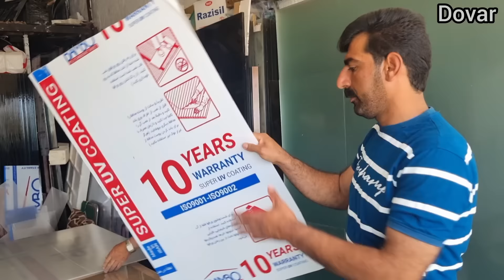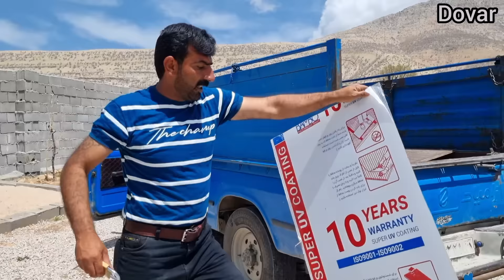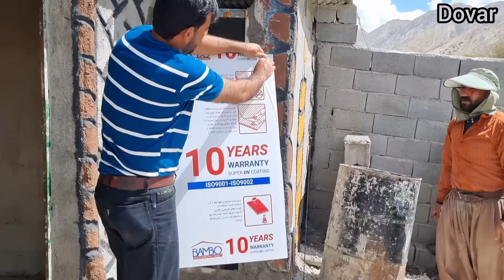Harmony in Motion: Enhancing Home Life in Nomadic Settings 🛠️🏡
Dive into "Harmony in Motion: Enhancing Home Life in Nomadic Settings," a documentary-style exploration that showcases how a nomadic family invests in small but significant improvements to their living space. This story highlights their endeavors to maintain a functional and joyful household despite the inherent challenges of a nomadic lifestyle. 🛠️🏡

Join us as we explore various aspects of their home enhancements:

Purchasing Essentials: Watch as the family thoughtfully selects items that bring joy and comfort to all members, from practical kitchen utensils to decorative items that brighten up their space.
Fixing the Kitchen Door: Observe the practical skills in action as they repair a broken kitchen door, a crucial fix that improves safety and usability while reflecting the nomadic knack for self-reliance and handiwork.
Water Station for the Dog: Delight in their compassionate side as they construct a dedicated water station for their dog, ensuring their furry companion is well-cared for and hydrated in their desert travels.
Key Themes Include:

Ingenuity and Adaptability: Learn how nomadic families use their resourcefulness to create a homey atmosphere that can be packed up and moved as needed.
Community and Family Focus: Gain insights into the importance of family and community within nomadic cultures, where every member’s happiness and comfort are prioritized, demonstrating deep familial bonds and communal support.
Integration of Traditional and Modern Practices: See how traditional nomadic skills blend seamlessly with modern solutions to meet the evolving needs of their households.
Through personal interviews, on-site footage, and expert commentary, "Harmony in Motion" provides a comprehensive look at the creative and adaptive strategies nomadic families employ to enhance their living conditions. It’s a testament to their resilience, creativity, and the strong community values that guide their lives.

Don’t forget to like, subscribe, and hit the notification bell for more content that delves into the rich and complex lifestyles of nomadic peoples, exploring how they navigate the challenges and joys of their unique way of life.

Share your thoughts on the balance between mobility and comfort, or discuss how you manage home improvements in a dynamic living situation in the comments below. Let’s foster a discussion that celebrates adaptability and ingenuity in homemaking.

👉 Follow us for more stories that highlight the blend of tradition and innovation in the nomadic pursuit of a harmonious home life.